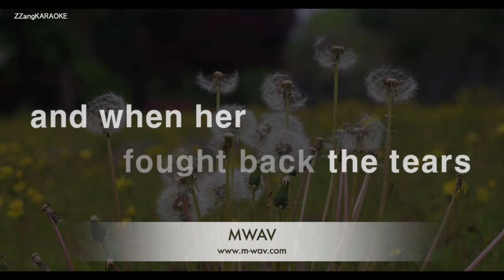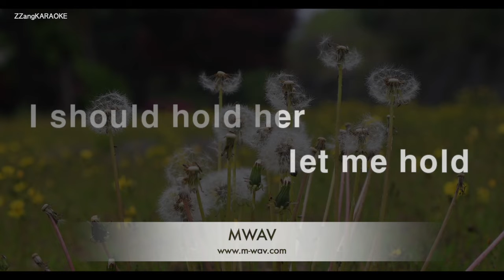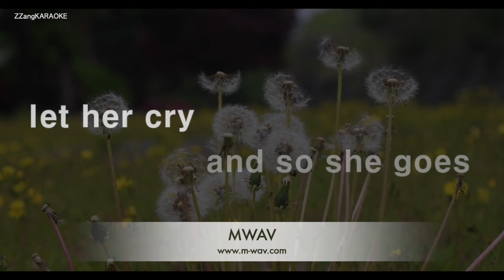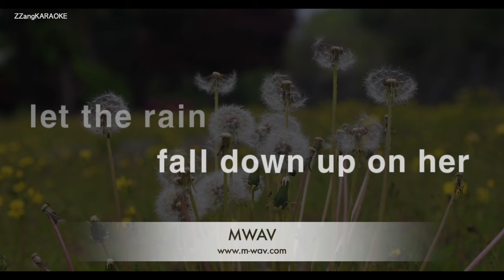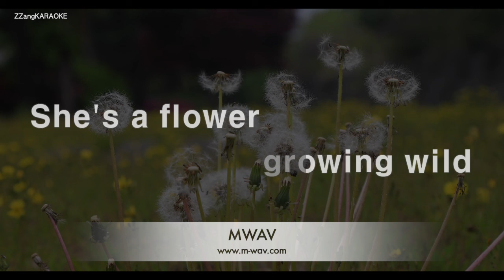Skylark-Wildflowers (Melody) [ZZang KARAOKE]